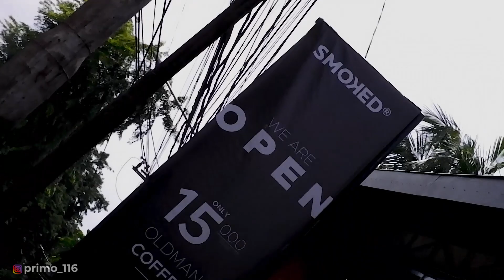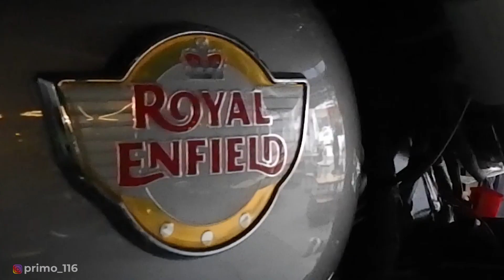Sowan Inspirasi Ke Smoked Garage Jakarta (Repost)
Smoked Garage yang sebelumnya dikenal dipulau Dewata Bali kini juga ada di Ibukota Jakarta. Tepatnya mendiami Jl. kesehatan Raya Bintaro Jakarta Selatan, merekapum membuka sekaligus beberapa divisi pendamping seperti Coffeeshop & Apparel selain gerai workshop modifikasi nya yang sudah sangat dikenal kalangan penyuka motor custom disini.

Namun selain untuk motorcycle enthusiast tempat ini juga diharapkan dapat mengakomodir sebagai sarana kongkow dan meeting point' bagi setiap orang karena didukung dengan space yang luas dipinggir jalan utama tersebut. Jadi selain bisa kongkow dan memiliki Apparel mereka para pengunjung pun bisa bercengkrama dalam balutan suasana workshop otomotif dan lifestyle yg berpadu disini.

Lokasi:
Smoked Garage
Bintaro, Jakarta Selatan